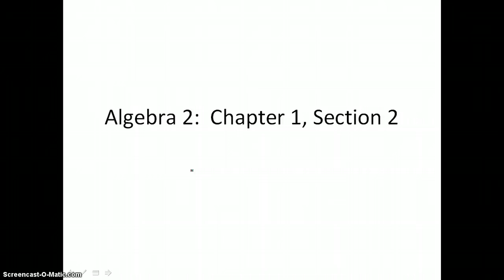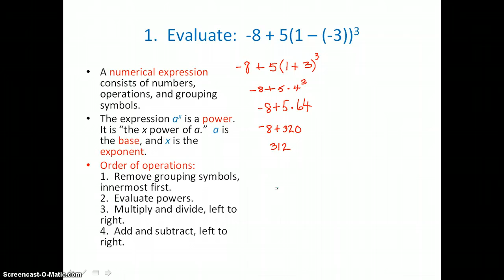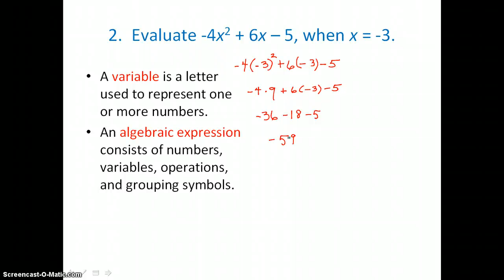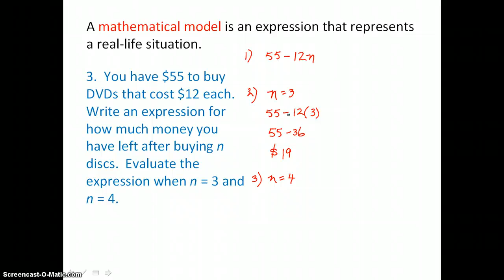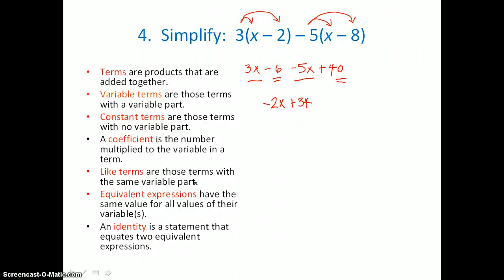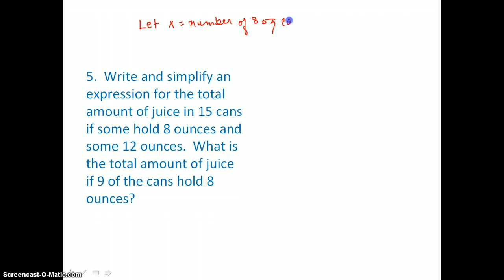Algebra 2: Chapter 1, Section 2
Evaluate and Simplify Algebraic Expressions